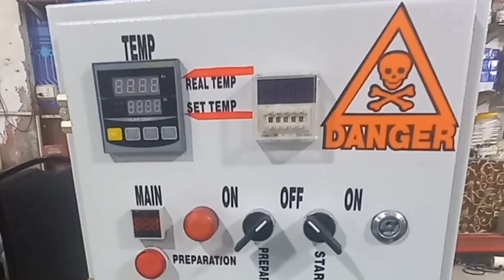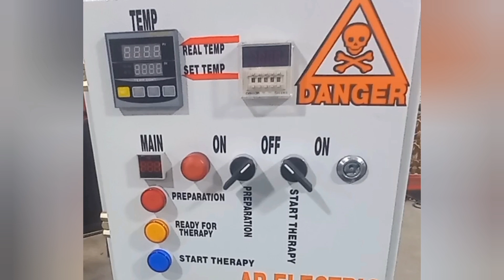Hot water threopy | Hot water immersion therapy | Hot water threopy tub available in pakistan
dialysis ka mutbadil
dialysis replacement
control your kidney disease
control your blood pressure
loose weight 1 kg in 2 hrs